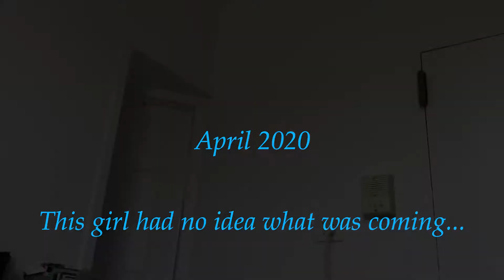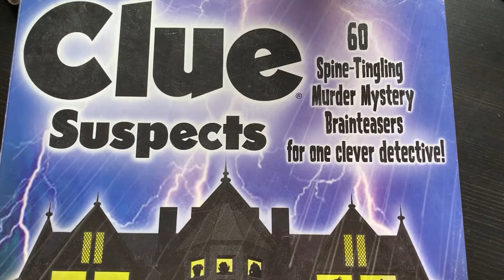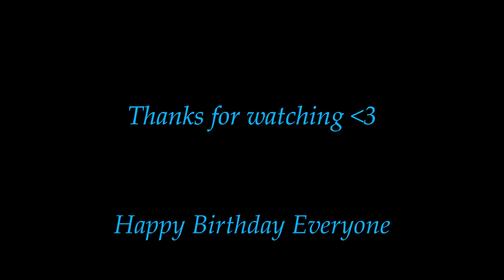A Very Merry Quarantine Birthday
Alone again, it's comical at this point.

It's pretty much tradition for me to make a video on my birthday if I spend the majority of it alone. Only a month into quarantine and I was this disheveled. I was excited to turn 23 for some reason, I just had good vibes about it even if it ended up being during lockdown. All the love to those who called me that day and to my cousins who sang me happy birthday.